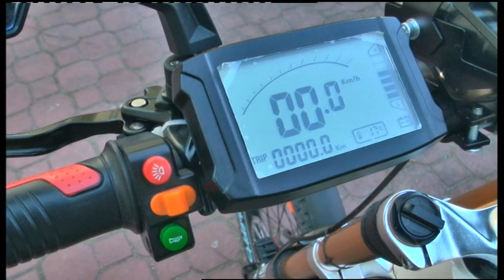24.04.2019. Новини. 17:00